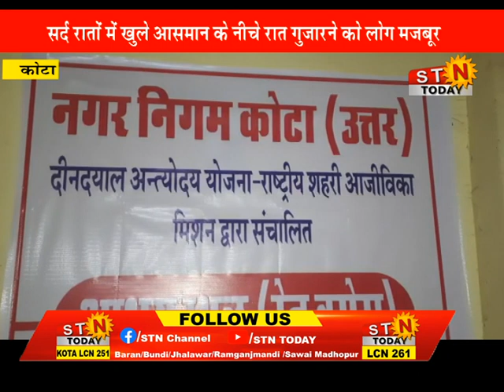news 15 dec 22 @ कोटा - सर्द रातों में खुले आसमान के नीचे रात गुजारने को लोग मजबूर